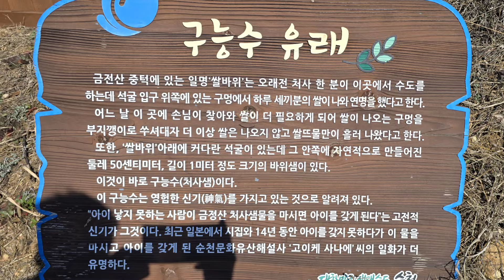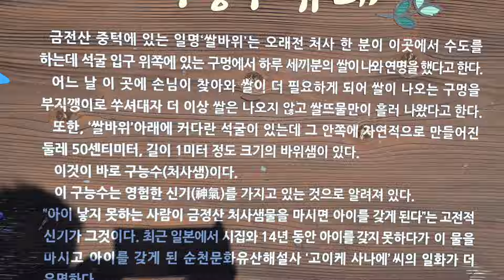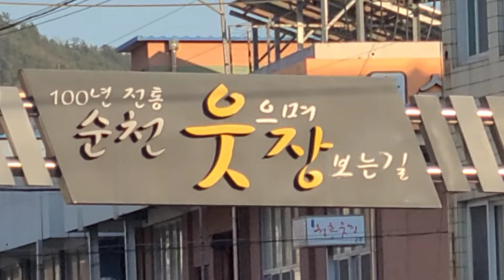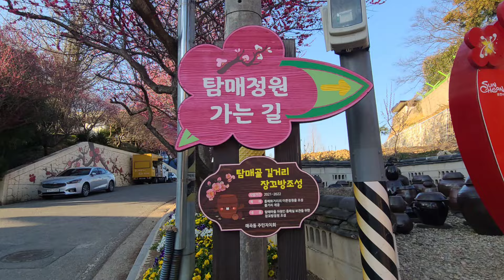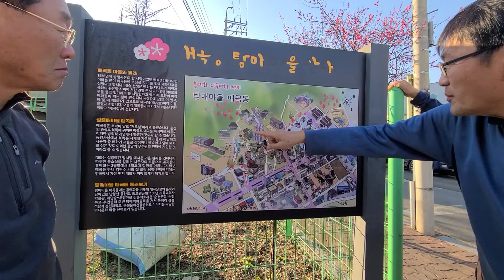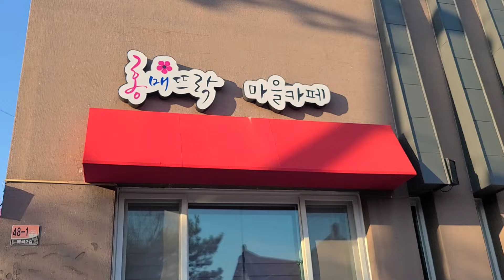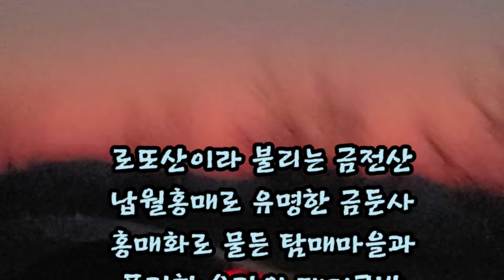창원비봉산악회 3월 정기산행 순천 금전산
창원비봉산악회 순천 금전산#낙안읍성#금둔사#탐매마을#순천여행
차뭔비봉산악회 제287차 3월 정기산행으로 순천 금천사 금둔사 낙안온천 낙안읍성 근대화거리등 좋은 코스를 AB코스로 나누어 수준에 맞는 등산을 하여 정말 좋았어요